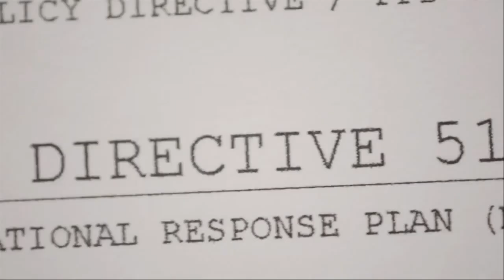THE DIVISION - FIND BLUE GEAR AND CLOTHING FAST [ Chest location ]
The Division Alpha - Starting Guide.
Starting area - Camp Hudson.
you will need to be at least level 3, and have a mask and lockpick.
• complete the scan virus mission and open the chest hidden at the end of the roofs for a blue armour item.
• search the locked room for two blue items, a mask and a weapon
[ police M4 ]
The Division, Ubisoft.
Kodex